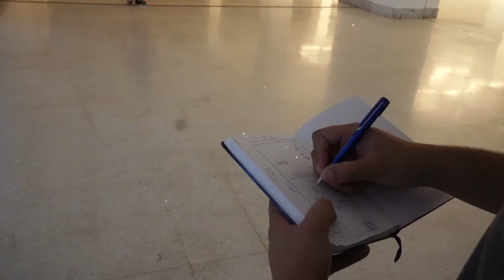AH EDUCAÇÃO - RETROSPECTIVA 2022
2022, sem dúvidas, foi um ano de retornarmos com a vida social... Depois de dois longos anos vivendo de uma forma totalmente diferente da que estávamos acostumados... Voltamos a desfrutar por momentos que antes considerávamos comuns, com mais sede, valor e aproveitamento!

Esse ano, pude participar e realizar eventos e ver o brilho no olhar daqueles que fizeram parte desses momentos... Sede de conhecimento, busca por mudanças, aprimoramento e a vontade de trazer inovações para suas vidas pessoais e profissionais.

Como forma de gratidão, deixo aqui esse vídeo com alguns takes de cada momento em que pude viver durante o ano de 2022, mas também com o desejo e ansiedade de em 2023 poder viver o dobro disso!

Já aproveitando, desejo à todos os meus alunos e parceiros um Feliz Natal e um próspero ano novo. Que 2023 seja um ano ainda melhor para todos nós!

Vamos juntos fazer um ano ainda melhor?